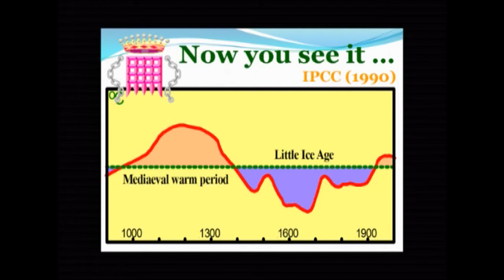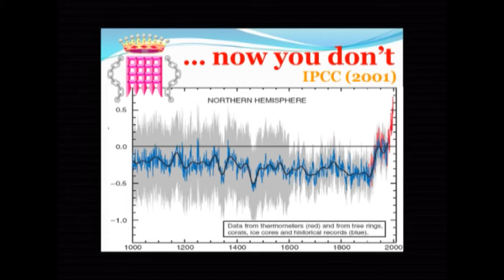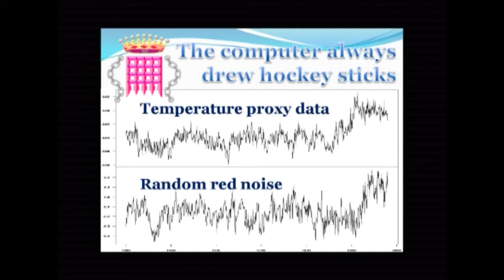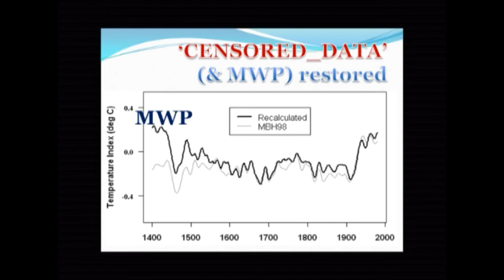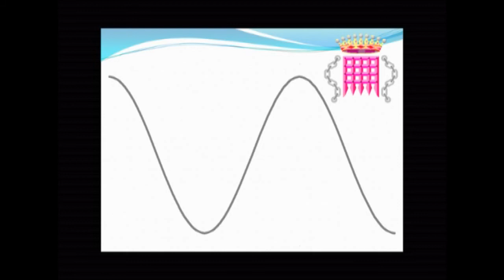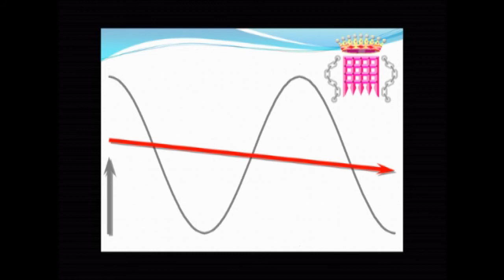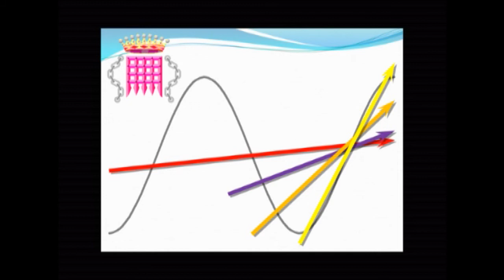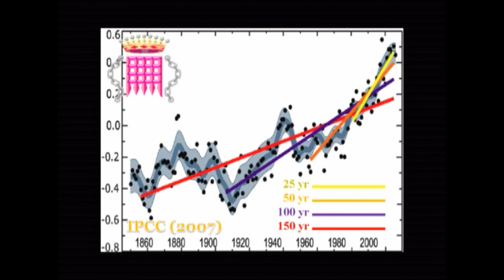3.6 Carbon Tax - The Facts - Lord Monckton, Dr David Evans, Ms Jo Nova